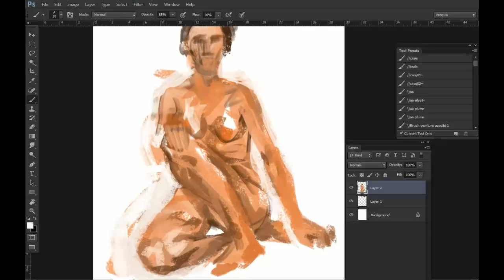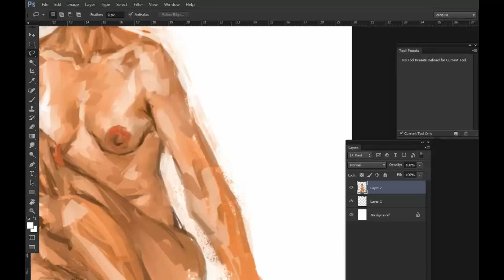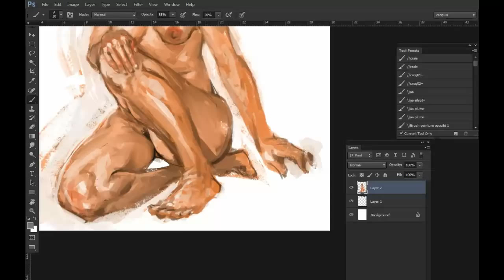Digital painting #3 The girl who says KNEE ! [A-side]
A l'atelier, ce samedi, séance de 2h30, voici la première peinture réalisée en 1h20.
Musique :  les Ogres de Barback, "Au café du canal" (reprise de P. Perret)